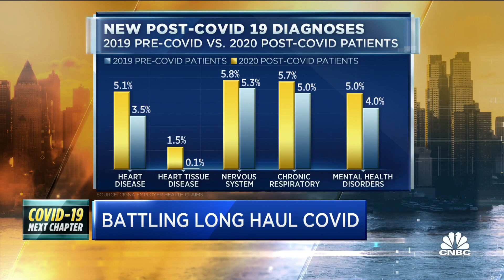Covid health-care costs go beyond hospitalization for some patients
This week marks on year since the World Health Organization declared Covid-19 a global pandemic. The world has changed dramatically since then, especially when it comes to health care and the costs associated with the lingering effects of Covid. CNBC's Bertha Coombs reports.